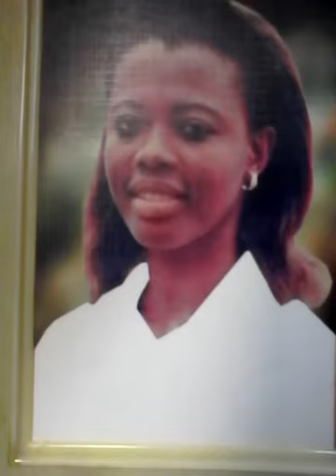mea 20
Mary Ekpen Aburime (A Gift (20) For A Happy Birthday ) by Christopher Oseodion Aburime.